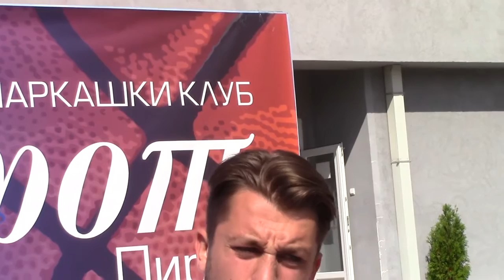Mihajlo Mitić (KK Pirot KZN 01.10.2015.)